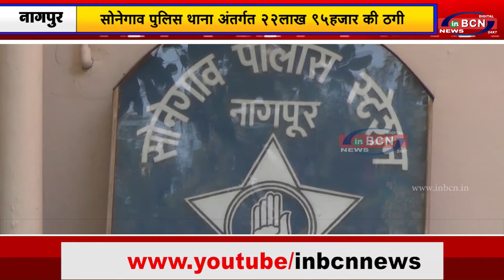सोनेगाव पुलिस थाना अंतर्गत 22 लाख 95 हजार की ठगी...INBCN News